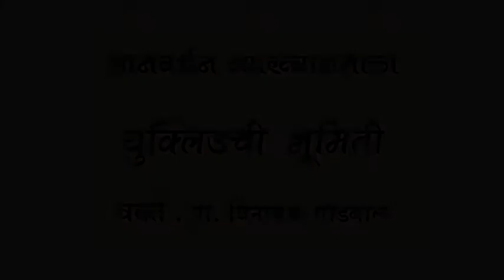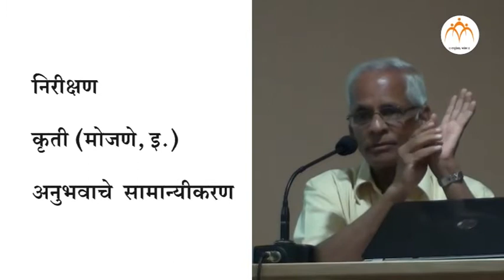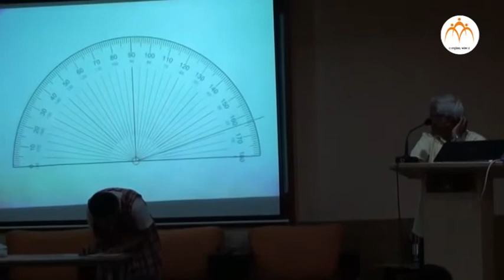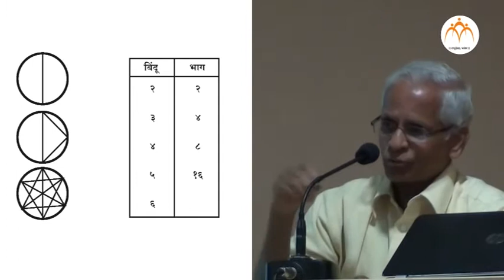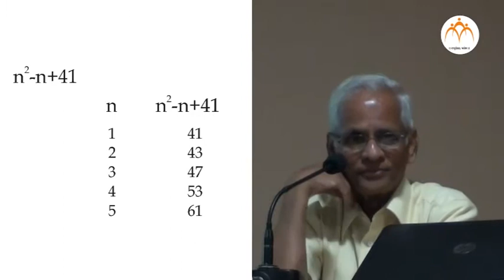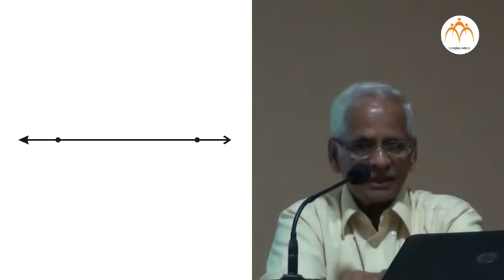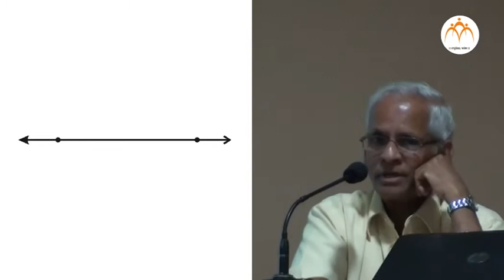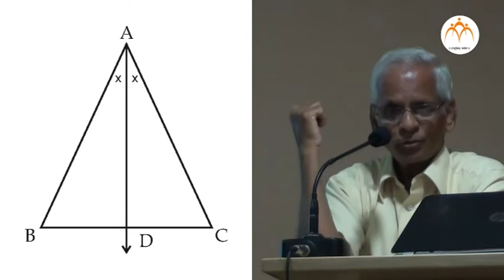युक्लीडची भूमिती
वक्ते : प्रा. विनायक गोडबोले